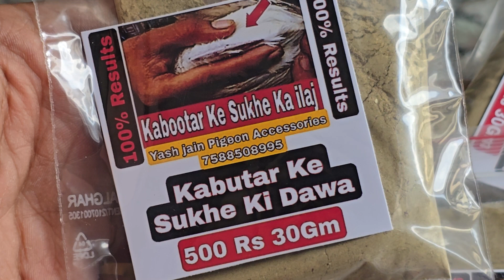Pigeon Sukhe Ki dawa